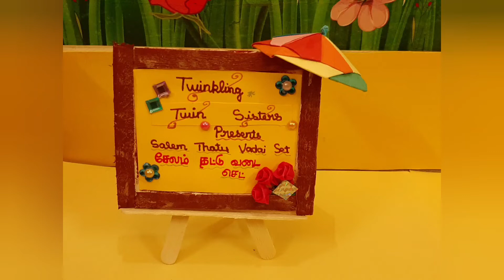தமிழில்/Minature cooking/Minature samayal/salem thattu vadi set/salem thattu vadi set